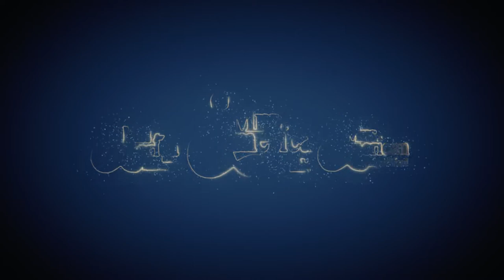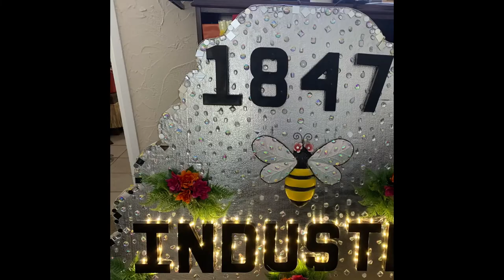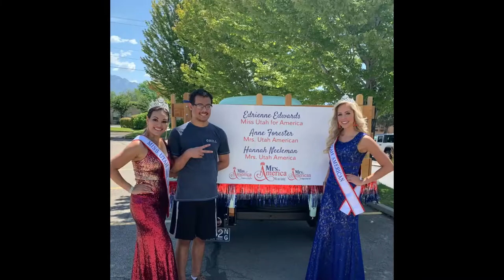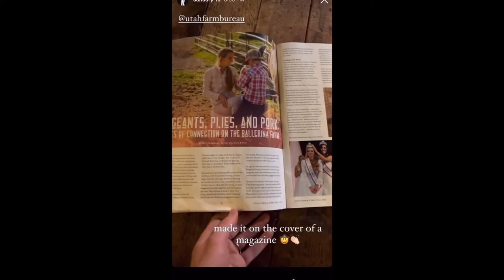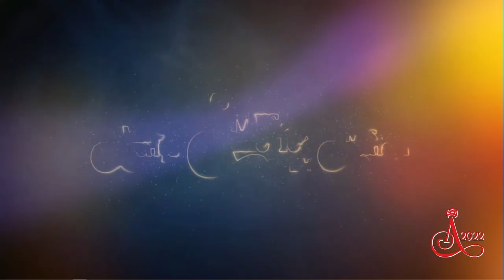The Utah America Pageant 2022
Watch as we crown Mrs. Utah America, Mrs. Utah American, and Miss Utah for America Strong Saturday, March 26, 2022, at the Austad Auditorium at Weber State University.